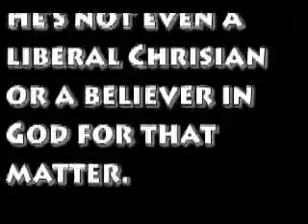Re: Whales evolution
Original video :
Dr. David Berlinski: What Does It Take for Change? (Clip 5)
David Berlinski Ph.D.
talks briefly about the challenges to whale evolution.